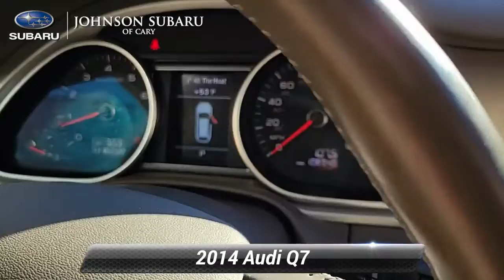Used 2014 Audi Q7 3.0T Premium Plus, Cary, NC SB20964A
-Select- 2014 Audi Q7 3.0T Premium quattro quattro 8-Speed Automatic with Tiptronic 3.0L TFSI V6 DOHC **CERTIFIED BY CARFAX - NO ACCIDENTS!** **PANORAMIC MOONROOF!** POWER REAR TAIL GATE! **BLUETOOTH HANDS-FREE CALLING!** **REAR VIEW BACK-UP CAMERA!** **NEW BRAKES!** **NEW ROTORS!** **AWD - NEVER WORRY ABOUT THE WEATHER!** **3RD ROW SEATING!** **V6 - UNBELIEVABLE PICK-UP! -- DON'T SETTLE FOR THE 4CYL!!** **HEATED LEATHER SEATS** **PREMIUM STEREO**.*br**br**br*Reviews:*br*  * If you*re an Audi loyalist with a growing family the 2014 Audi Q7 will give you everything you love about your A4 or A6 in a vehicle true to the standards you expect. Excellent fuel economy a proven safety record and standard AWD don*t hurt either. Source: KBB.com*br*  * Premium high-tech interior; sophisticated driving character; strong and fuel-efficient TDI diesel engine. Source: Edmunds*br*  * With sophisticated curves and a sweeping roofline the 2014 Audi Q7 evokes dynamic grace and a coupe-like outline. It was engineered with an emphasis on rigidity leading to a solid substantial demeanor and refined ride. A closer look reveals thoughtful design details like LED taillights a power rear tailgate and optional xenon plus headlights that aim in sync with steering input helping you see around curves and corners. Among Audi models the Q7 stands alone in sharing luxury opulence and technology for up to seven people. Leather upholstery covers all three rows of seats with front seat heaters and optional ventilation and the center row featuring ample legroom and ten degrees of recline in a sliding 40/20/40 split. An optional three-panel panoramic sunroof can bathe the entire crew in natural light and an available four-zone climate control system allows custom-tailored comfort. Factor in its plethora of cargo space the result is an Audi that is as cavernous as it is capable. Between its resilient ride capable handling and communicative nature one drive in the Q7 should instill the feeling of an Audi luxury sedan with extra ground clearance. Depending on your needs there are 3 exciting engines available for the Q7. The standard hill descent control safety belt reminders lower anchors and tethers and anti-lock braking system are all gentle reassurances when using this SUV for a rougher ride or utilizing the Q7's 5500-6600 pounds of tow capability. In addition the driver and front passenger enjoy 12-way power seating with occupant detection for its airbags. All passengers can enjoy Audi connect with Google Earth imagery and Wi-Fi connectivity for up to eight devices with 11 speakers single CD player mp3 playback capability and iPod integration. Source: The Manufacturer Summary

[RLVID:2292:d73ec361e8dd0b49:fcfe65df303df67c:1]